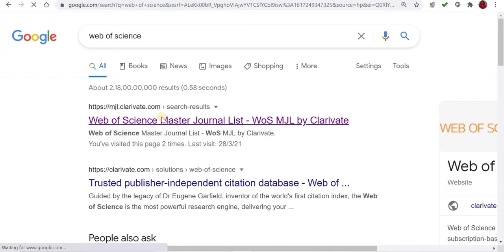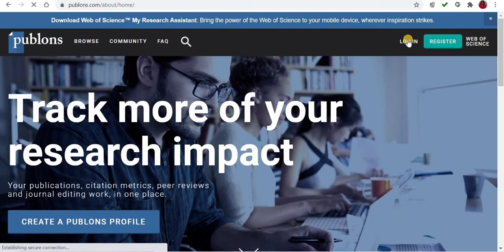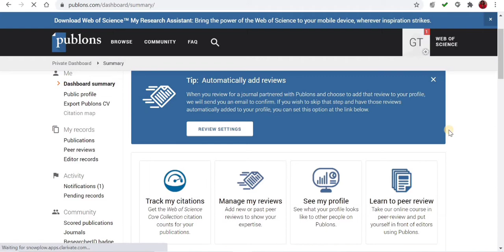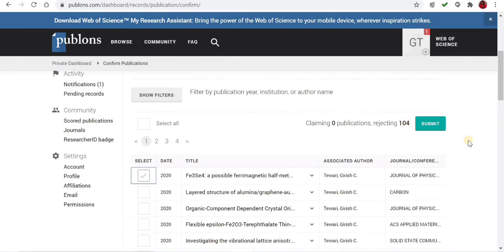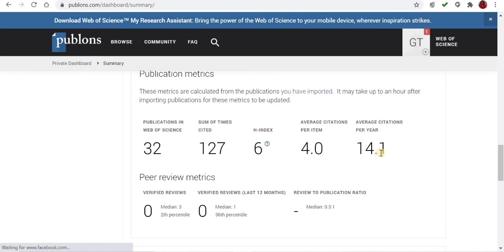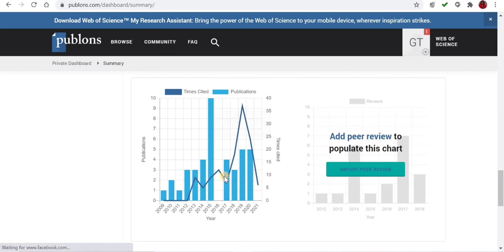How to Search Citations and H index in Web of Science by Dr Geeta Tewari